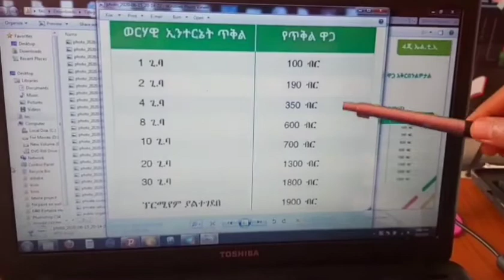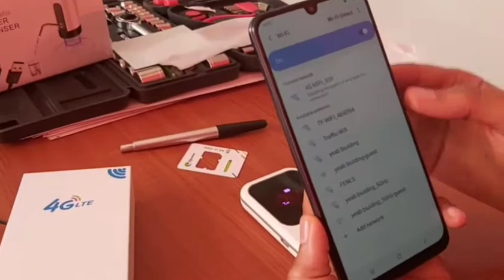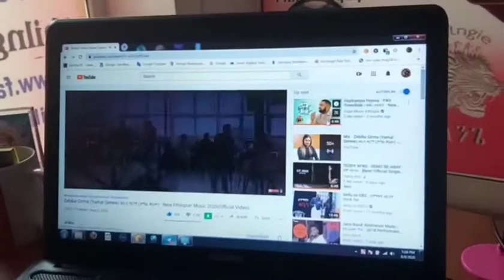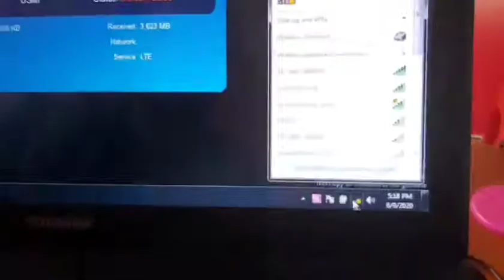M80 4G LTE Wiifi Router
የዋይፋይ ኢንተርኔት መጠቀሚያ ራውተር